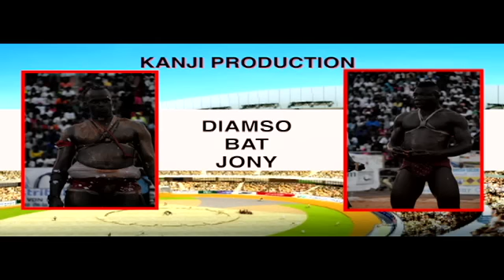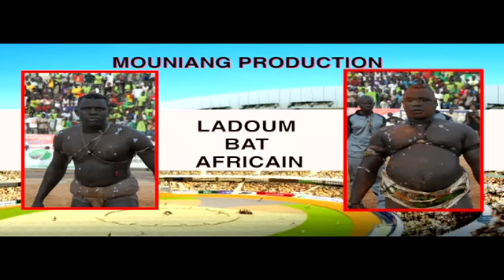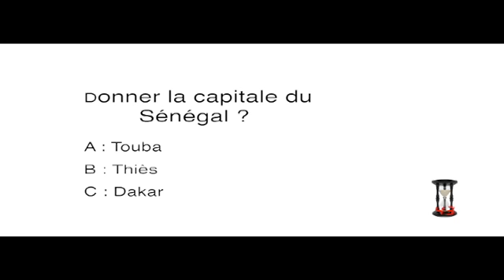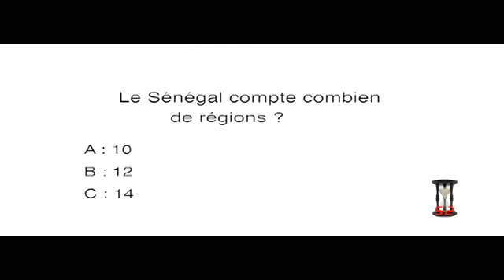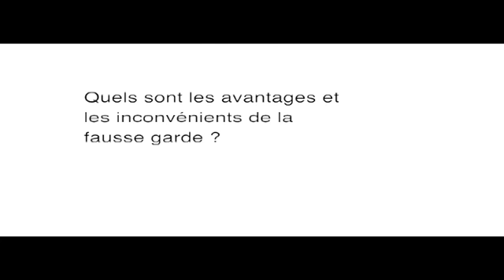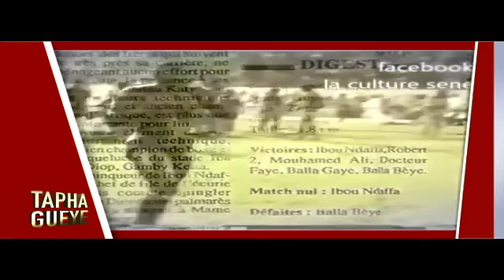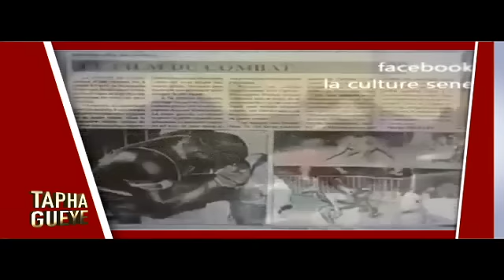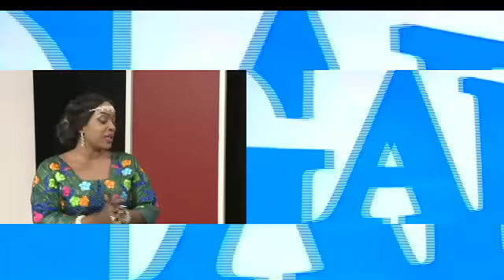L'oeil du tigre Intégrale - 18 Mai 2016 - Présentation: Fama Thioune et Mado Diaw